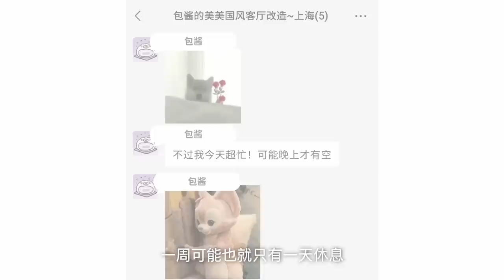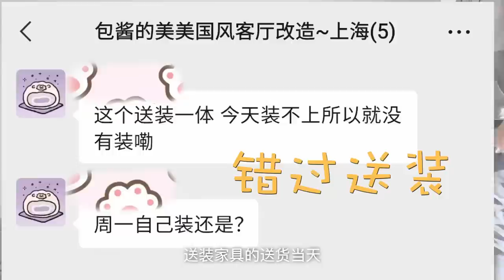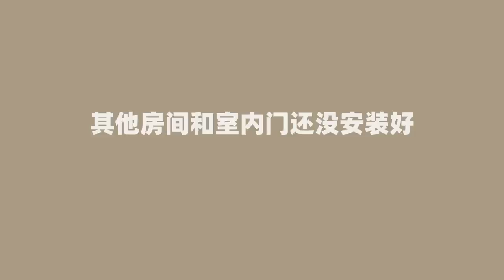爆改上海舊房，護士小姐姐一人獨居的新中式客廳改造全記錄| EClife意思生活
這期改造分享了無主燈設計的干貨，還有裝修改造中家具安裝容易踩的坑，一定不要錯過啦！
超舒服的小家= 木質的溫潤+大地色系的搭配+舒服的燈光

这些精彩的影片你可能没有看过哦👇

5天硬核改造出租屋，租房大換小如何將舊家具改得實用又美觀？

Hi~大家好！这里是EClife的官方YouTube频道。

◆咨询付费软装设计：向“亦栖设计”公众号发送“设计”
入群讨论家居话题：向“EClife意思生活”公众号发送“入群”